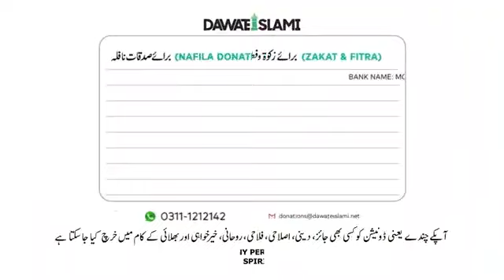Molana Imran Attari Bayan Ramzan ki baten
Video From Molana Imran Attari Bayan Ramzan ki bate